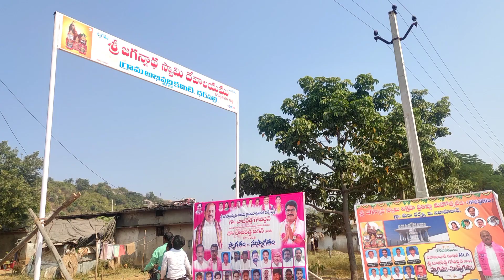జగన్నాథ స్వామి ఆలయం || Part-2 || Dharpally || Jagannatha swami temple || MY VILLAGE DHARPALLY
WELCOME TO

 మై విలేజ్ దర్పల్లి

జగన్నాథ స్వామి ఆలయం (Part-2)

*We doesn't own any audio content of this video
*alrights goes to the respected owner
*This video is only For informative purpose
* This video is made with all precaution

THANK U ALL FOR YOUR'S SUPPORT
TOWARDS US AND TO OUR CHANNEL 🙏